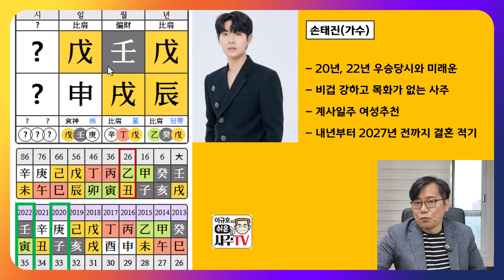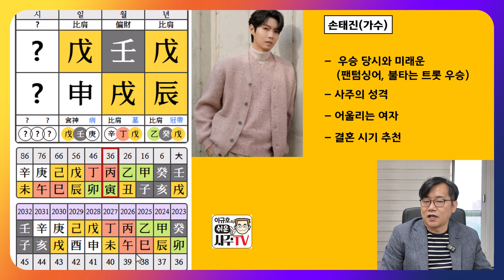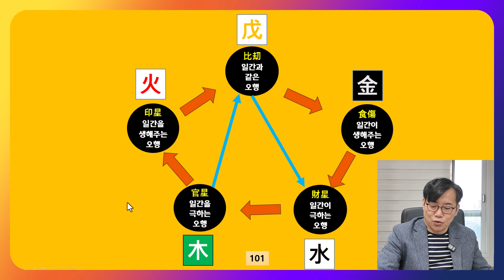손태진 결혼 언제가 좋을까?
트로트 가수 손태진 씨의 사주를 살펴봅니다.
팬텀싱어를 통해 대중에 알려진 후 트로트 가수로서 불타는 트롯맨에서 우승까지한 손태진 씨.
최근 불후의 명곡, 한일톱텐쇼 등 다양한 음악 프로그램 뿐 아니라 손태진의 트로트라디오 DJ까지 다양한 방송으로 사랑 받고 있는 손태진 씨의 사주는 현재 어떨까요?
그리고 사주에서는 연애와 결혼 적정 시기와 어울리는 여성은 어떻게 나올까요?

대한민국 최고의 사주명리학 채널 이규호 사주tv입니다.